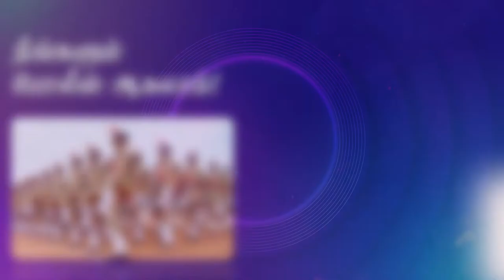HITECH IAS ACADEMY | BEST COACHING CENTER | UPSC | TNPSC | TNUSRB | TET | BANKING | SSC | RRB